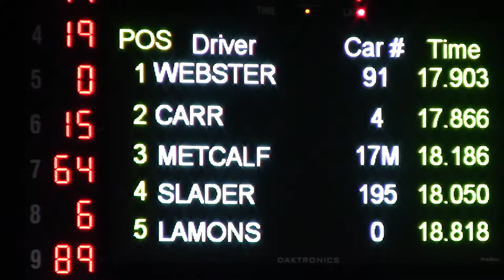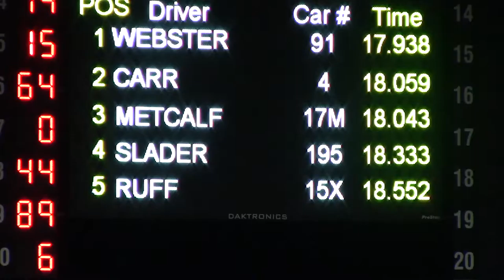Lucas Fall Nationals Street Stocks Heat 5 10/7/16